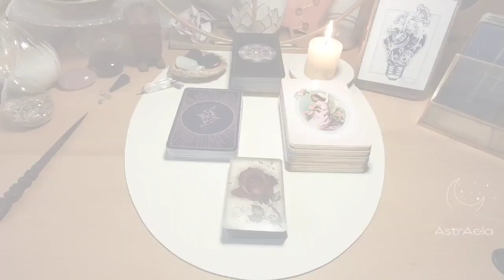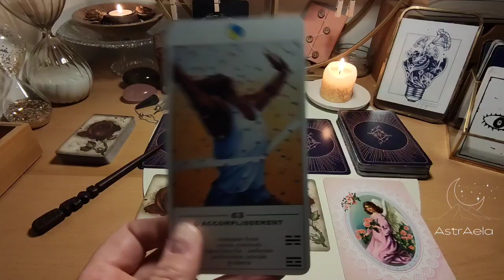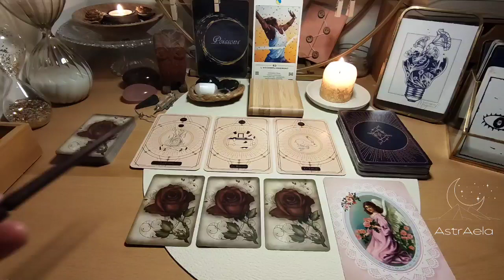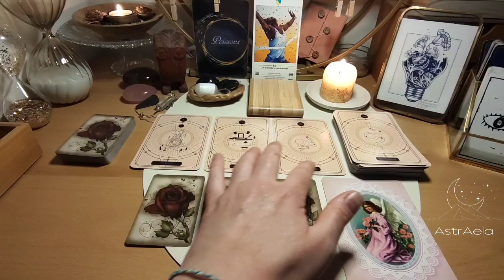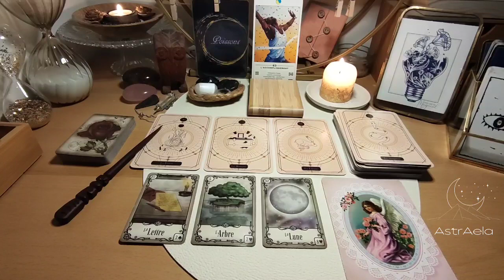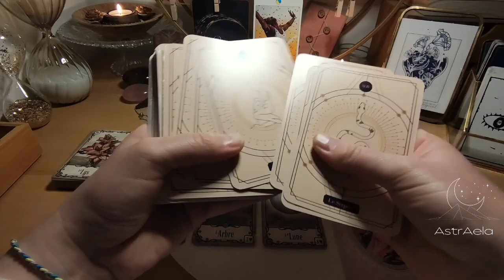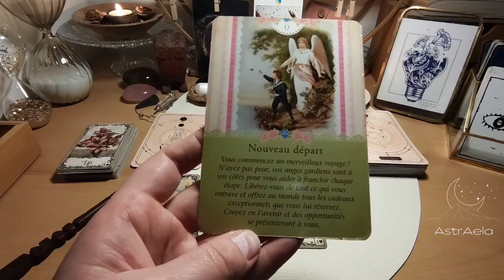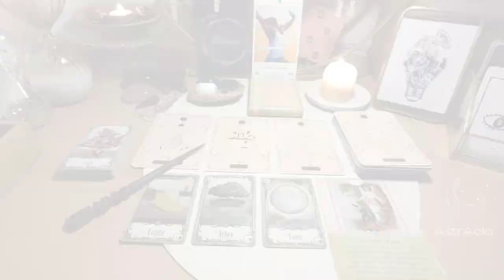Oracle Mars2023♓Poissons✨Carton plein!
Oracle du mois de Mars 2023 pour le signe Poissons ✨

Musicien: anatu
À très vite !